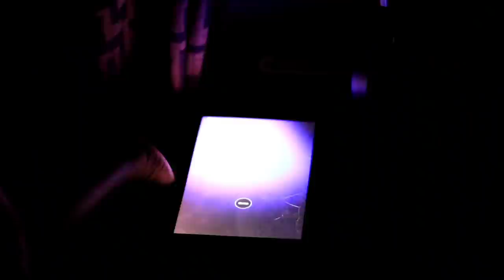A DAY IN MY Life part 1 | Seema's vlog | എന്റെ ഒരു ദിവസം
day in my life part 2